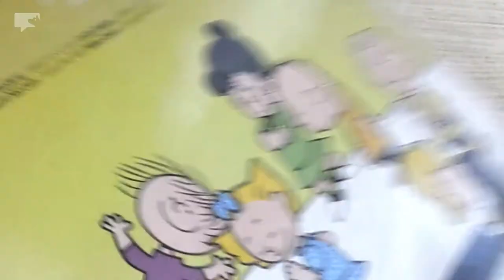100x Magnification - Picture vinyl record grooves (Will you wash a new LP?) | odear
Let the groove waveform be the music itself or play in the dirt. 💫

0:01 Peanuts presents
0:07 Vince Guaraldi Trio - Peanuts Greatest Hits picture Vinyl LP
0:23 vinyl record grooves - 100x magnification

(paid links)
Portable Wireless Music System
Headphone Stand Nature Wood
TV Speaker Passive Amplifier Set
AC Power Filter Power Conditioner
Handheld Tiny Frequency Analyzer
Belden 9497 Audiophile Speaker Cables

Vince Guaraldi Trio Vinyl
Peanuts Greatest Hits (picture vinyl)
A Charlie Brown Christmas (color vinyl)